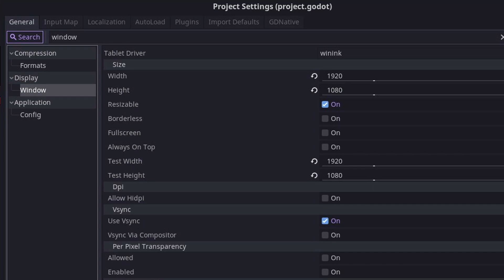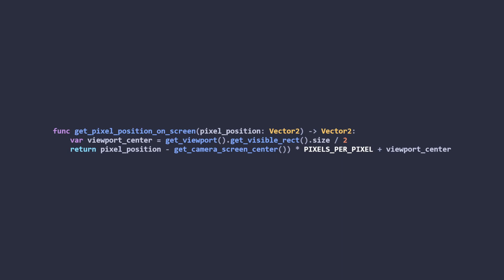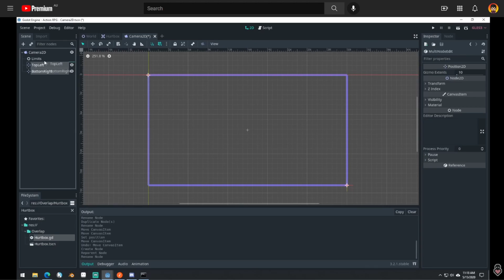How to: Pixel art with high res overlay in Godot 3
This video is a bit of a tutorial - I show you how to have a pixel art game world with a high resolution interface overlay.

The core of it is just setting your project to a higher resolution and zooming the camera in so the pixels are bigger.